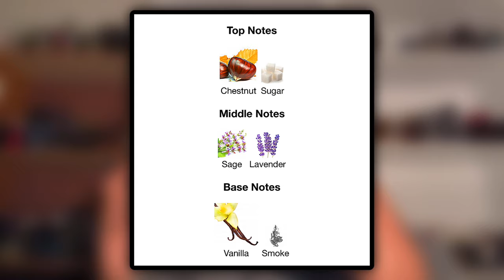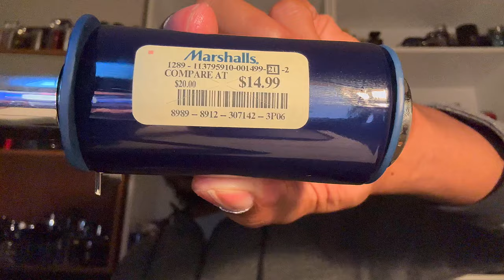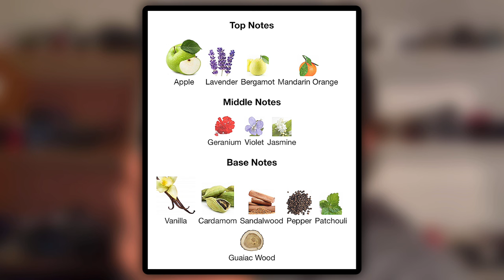FULL REVIEW | Contra For You | Contra Exquisite Latin Royal Edition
These cheapies here are not to be slept on and needs to be in your collection before they disappear like the others do!